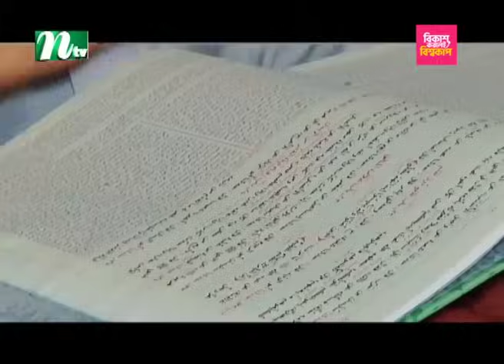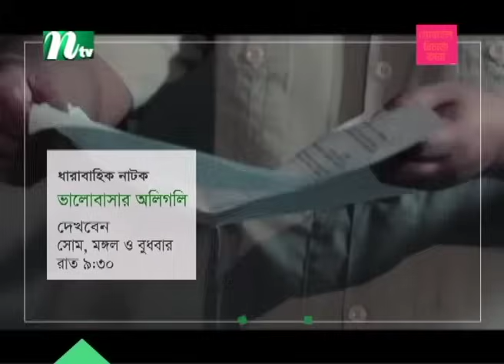মাদ্রাসা শিক্ষায় বাড়ছে বিদেশি শিক্ষার্থী | NTV News